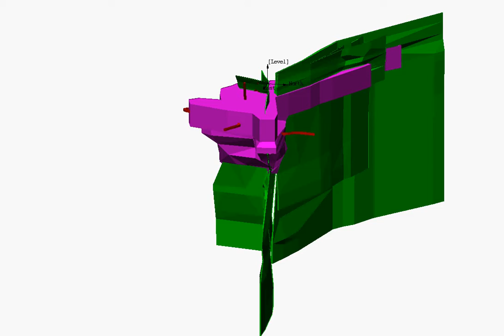Indicated Shell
Cross Mine Indicated Shell